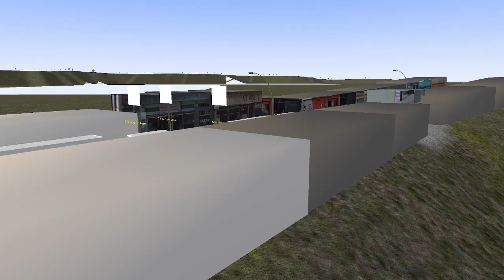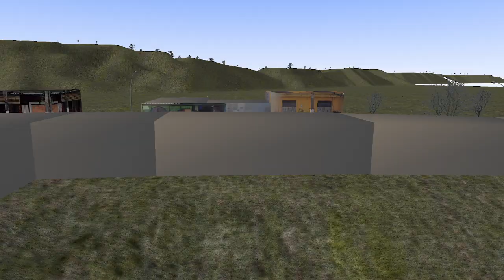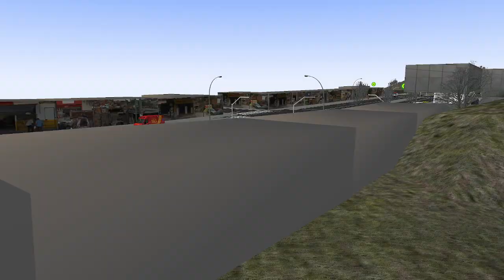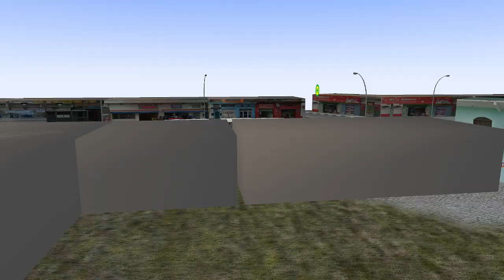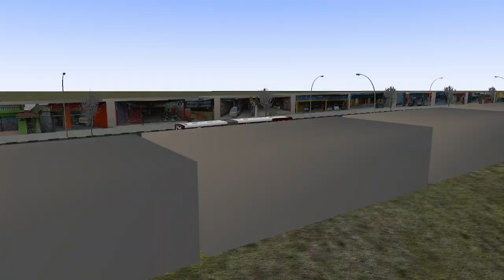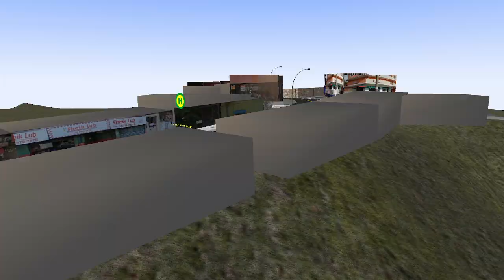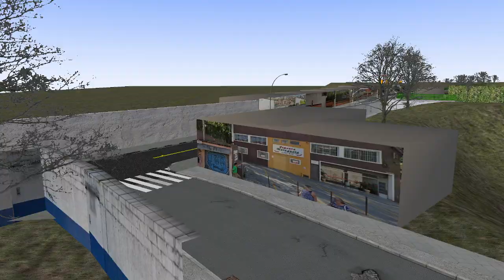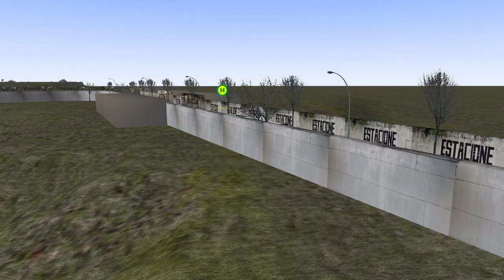6013-10 Jd Nakamura x Terminal Santo Amaro | OMSI 2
6013-10 Jd Nakamura x Terminal Santo Amaro | OMSI 2